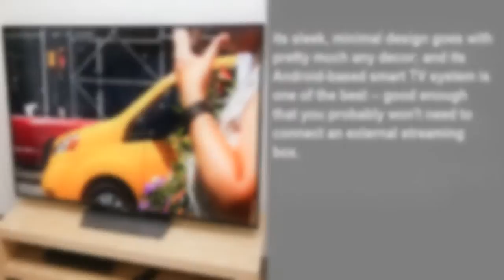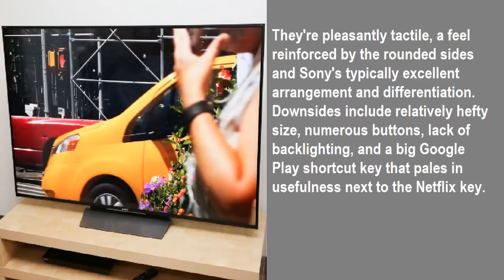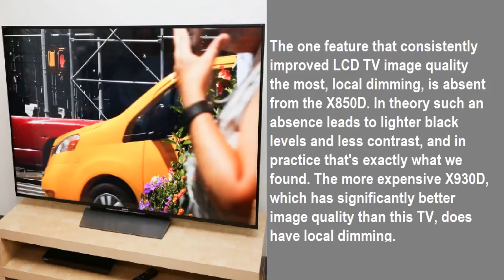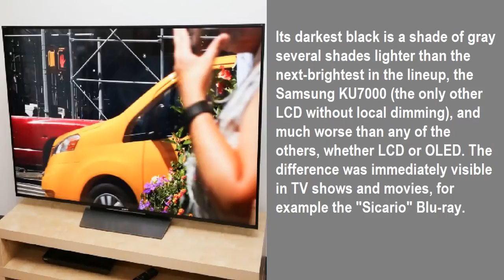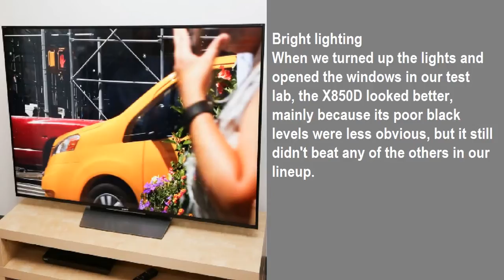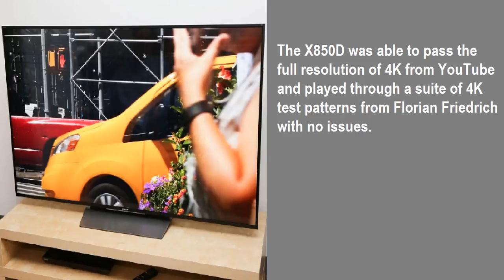Sony XBR-X850D series review